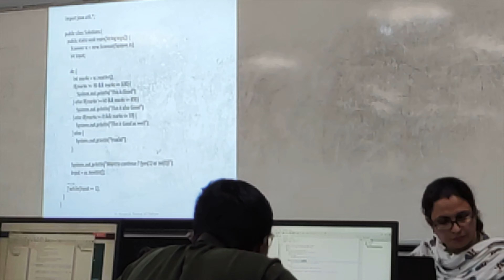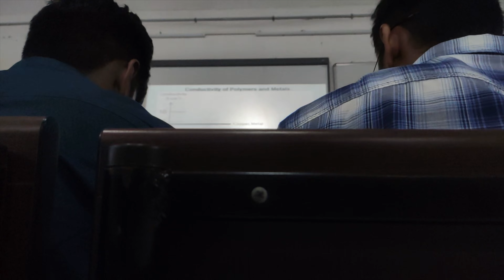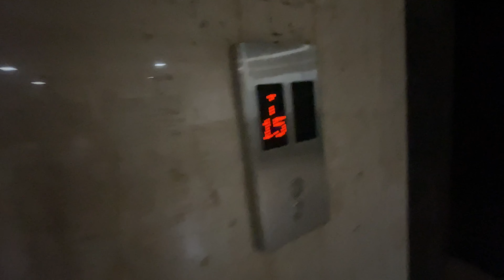First Day of College📚,📍VIT VELLORE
Hello everyone, Tushar Sharma this side.🙋🏻‍♂️

📚 I am currently pursuing B.Tech in Vellore Institute of Technology. This vlog is all about attending my classes offline for the first time in college. Hope y'all enjoy watching this. 🍀